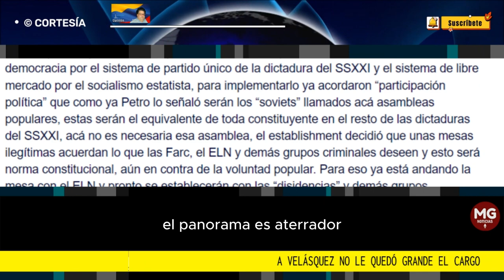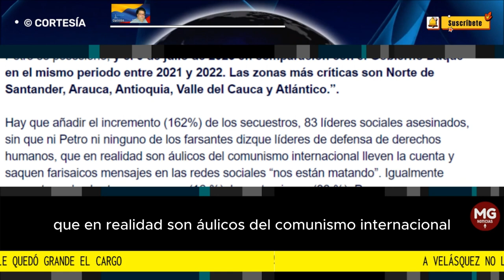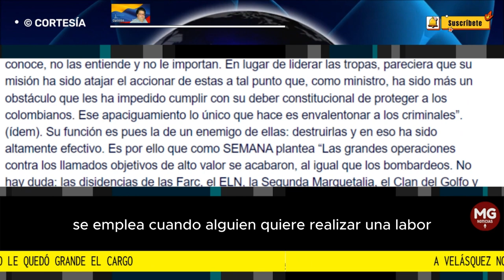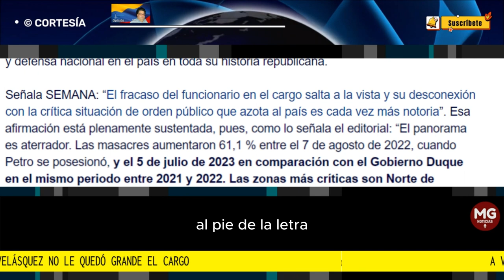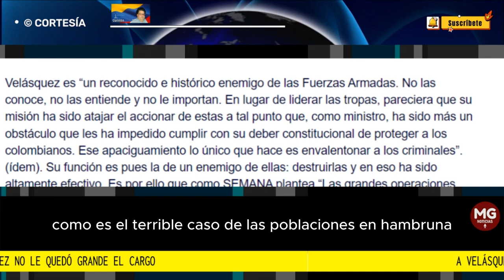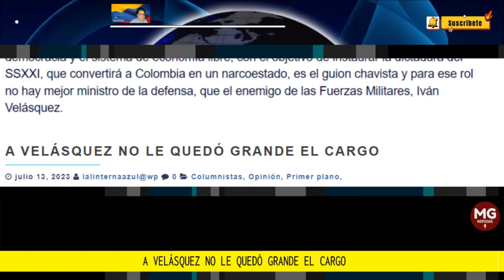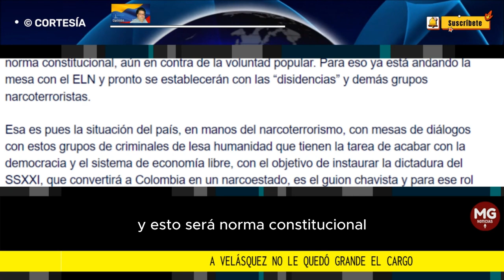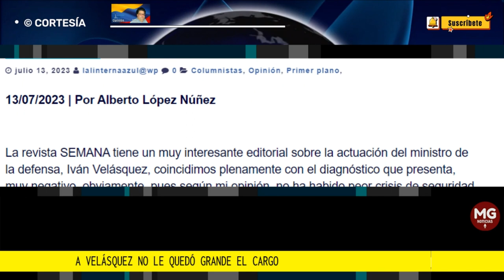A VELÁSQUEZ NO LE QUEDÓ GRANDE EL CARGO 📢 Por Alberto López Núñez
La revista SEMANA tiene un muy interesante editorial sobre la actuación del ministro de la defensa, Iván Velásquez, coincidimos plenamente con el diagnóstico que presenta, muy negativo, obviamente, pues según mi opinión, no ha habido peor crisis de seguridad y defensa nacional en el país en toda su historia republicana.